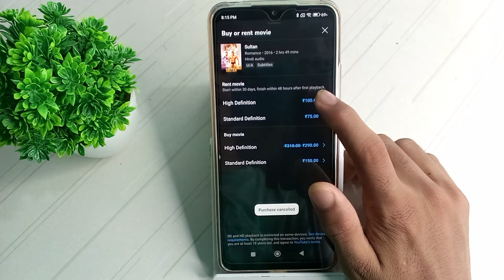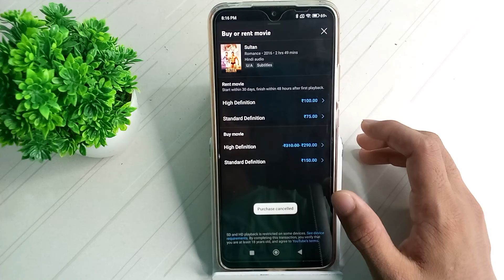how to purchase YouTube movies easily